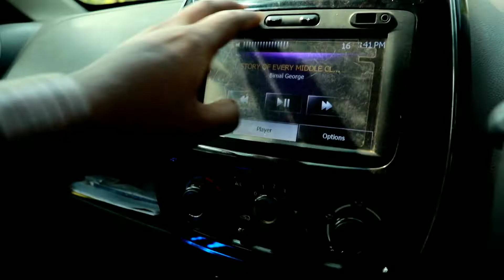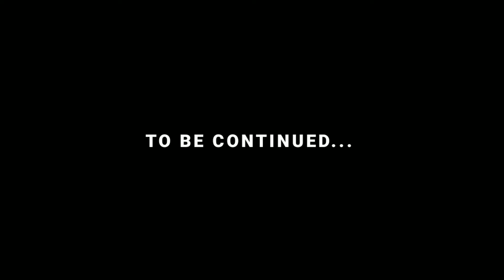RANCHI TO HAZARIBAGH FOR? | BEST ATMOSPHERIC LIGHT FOR CAR | RENAULT KWID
Hello everyone, hope you guys are doing absolutely fine, so this is the first vlog of the series where I have vlogged continuously for 4 days.
In this vlog first I went to the the tyre shop change the tyre of my car, as then next day we had to leave for Hazaribagh, so the car must be in its best condition.
Also I did small modification on my car by, putting an ambient light in it, which seems very cool..

My name is Bimal George and I'm from RANCHI, and i make Lifestyle and Travel vlogs...

ignore this.
Ranchi to hazaribagh
modification of Renault kwid
ambient light for car
best ambient light for car
party vlog
lifestyle vlog
daily vlog
Ranchi
hazaribagh
jharkhand